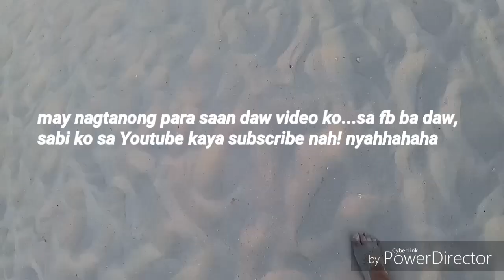Wearing My Speedo in Abudhabi beach feat Filipino OFW Nanny 😎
We are at Saadiyat Beach Resort guys. It's summer and let's go swimming! I'm wearing my speedo hahaha! Enjoy watching!

MARAMING SALAMAT!
MABUHAY!